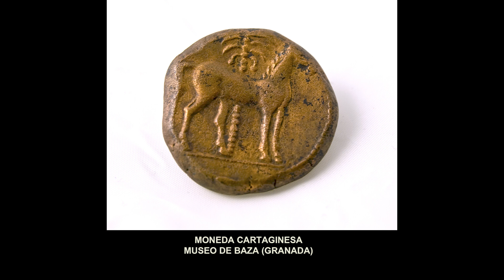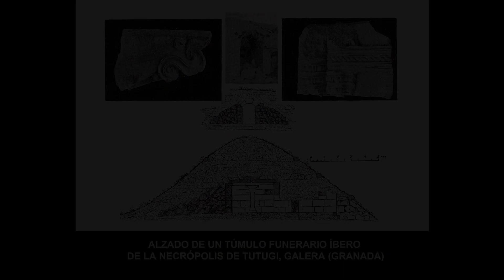"Dos piezas de la necrópolis de Tutugi de la colección Rodríguez-Acosta" por Andrés M Adroher Auroux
Canal oficial en Youtube de la Fundación Rodriguez-Acosta.
Creada en 1941 por legado testamentario de su fundador el pintor José María Rodríguez-Acosta para "el fomento y difusión de la Cultura en sus más diversas ramas y aspectos"